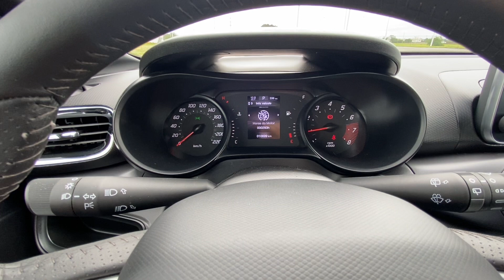FIAT Argo Trekking 1.3 Flex CVT: Avaliação Completa! | AutoIN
A avaliação da semana é com o FIATARGO 1.3 FireFly, na versão mais completa, a Trekking, que custa a partir de R$97.990,00 (out./23) e possui uma roupagem mais aventureira e jovial.

Confira!

0:00 Apresentação Externa
2:42 Apresentação Interna
3:50 Tecnologias
5:03 Espaço Interno
5:47 Porta-malas
6:23 Powertrain
6:39 Teste na cidade
10:44 Consumo Médio
12:25 Considerações Finais